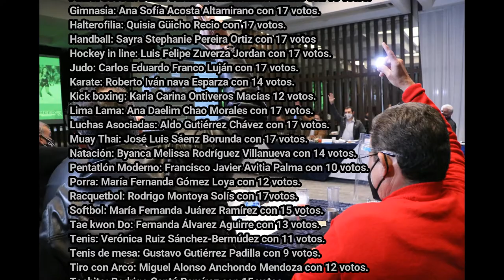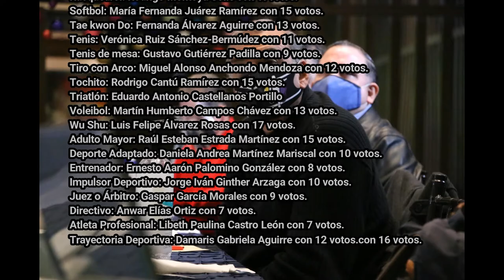Premio Teporaca edición especial 2020